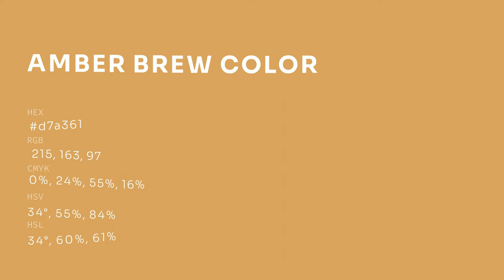Amber Brew color d7a361 hex color - Yellow color - Cool color d7a361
What color is Amber Brew ? d7a361 hex color - Yellow color - Cool color d7a361

Hex d7a361 Color Code is also known as Amber Brew color.